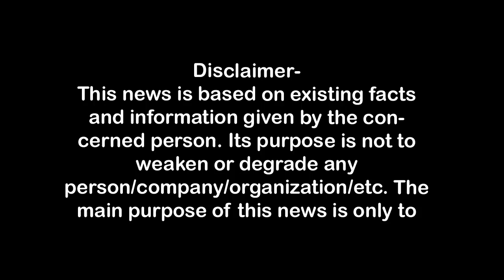भामौरी सरधना में हुए परमजीत हत्याकांड का खुलासा First Byte.tv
भामौरी सरधना में हुए परमजीत हत्याकांड का खुलासा
पांच जुलाई को घर में घुस कर दिया था घटना को अंजाम,
गांव के ही दो युवकों ने परमजीत को मारी थी दो गोलियां,
शराब के नशे में गाली गलौज करने का किया था विरोध,
परिवार की एक युवती से बात करने से रोकना भी एक वजह-पुलिस,

1.वाकई मोदीजी की तुलना नेहरूजी से नहीं की जा सकती